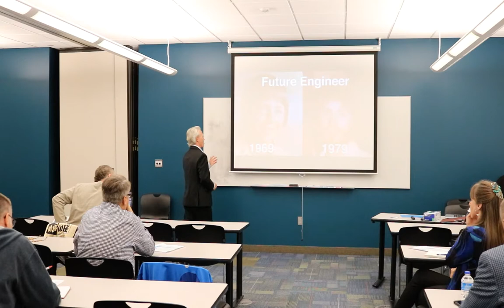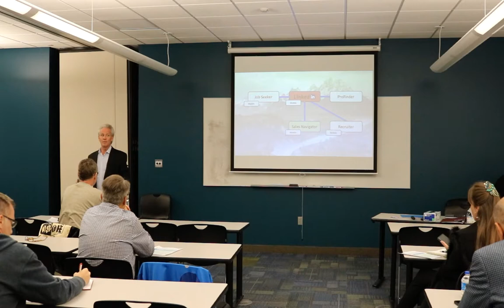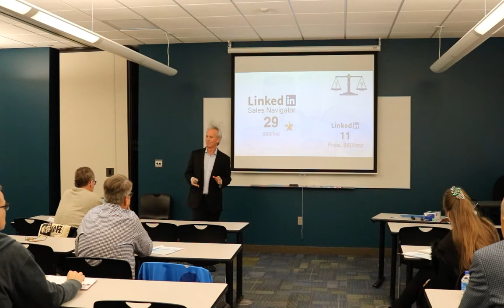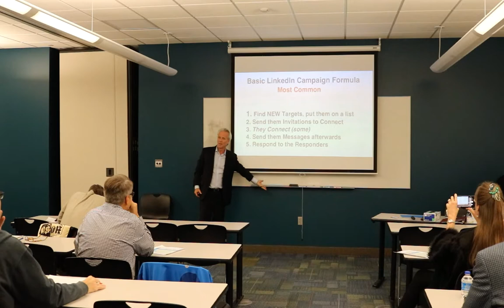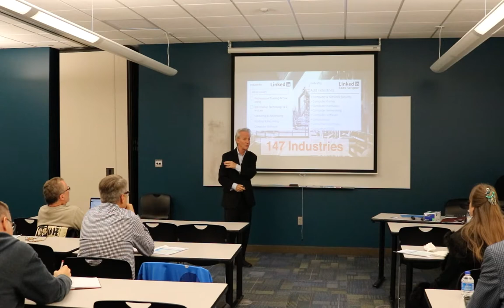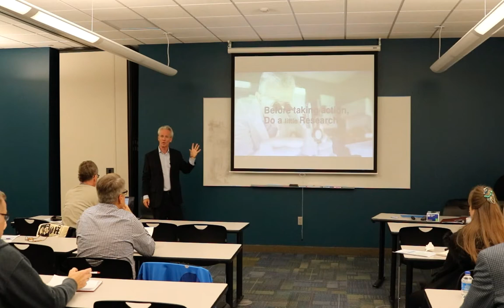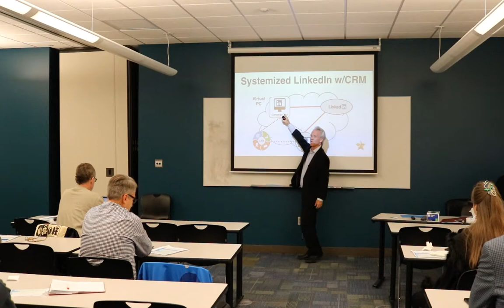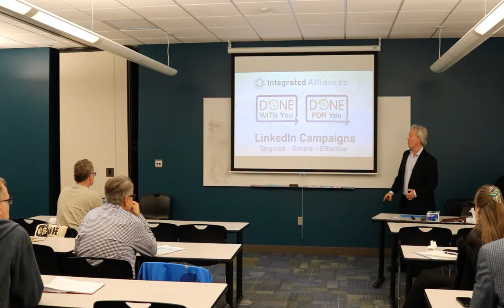LinkedIn Sales Navigator Campaigns Presentation by Mike O'Neil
This 1 hour in-depth LinkedIn Sales Navigator Campaigns Presentation covers the TIME System Formula for lead generation and data gathering for CRM Systems. Delivered by Mike O'Neil, The LinkedIn Rockstar, CEO and Founder of Integrated Alliances, est 2003.